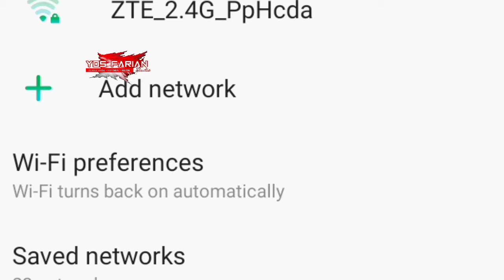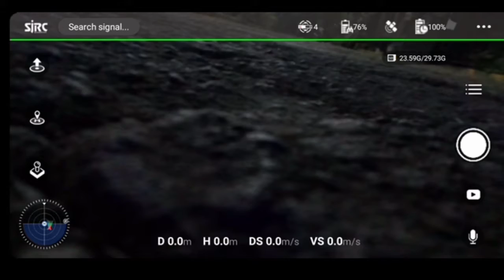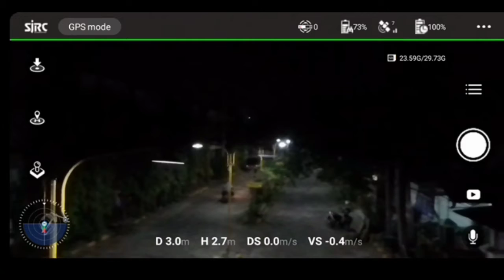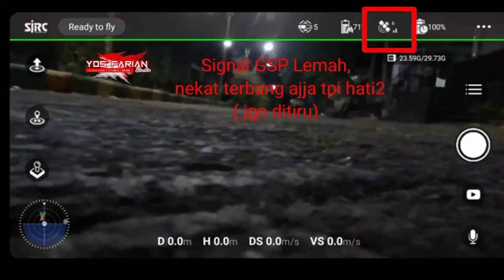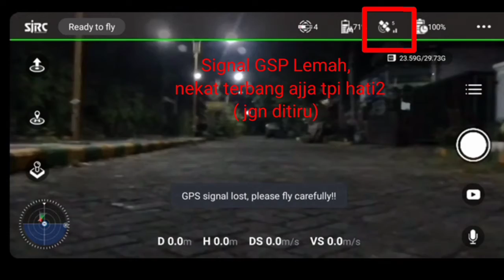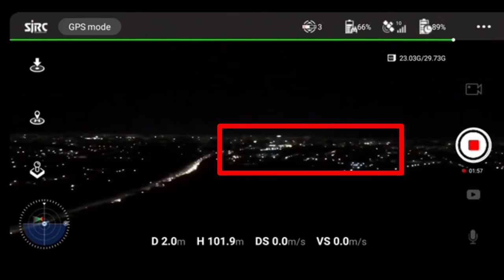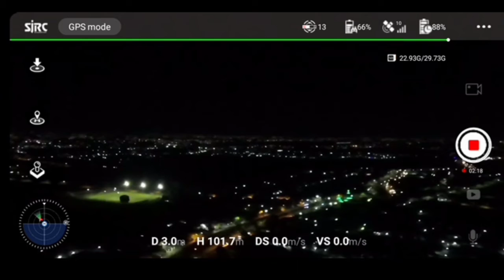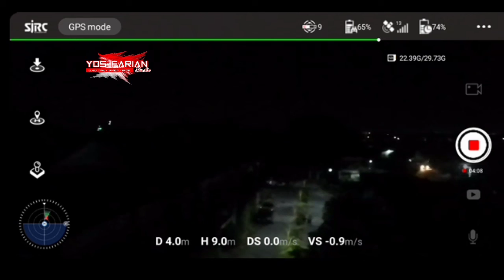PEMANTAUAN DARI UDARA KONDISI MALAM KOTA SIDOARJO DAN SEKITARNYA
PEMANTAUAN DARI UDARA KONDISI MALAM KOTA SIDOARJO DAN SEKITARNYA ‎@YOS FARIAN STUDIO